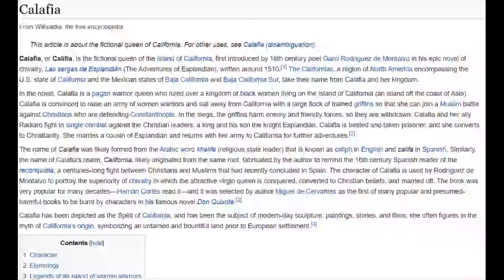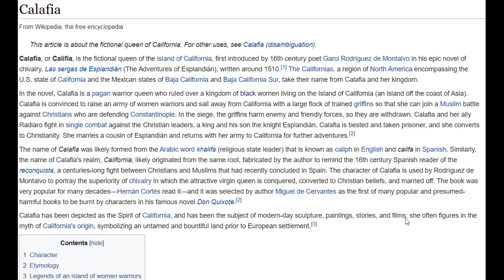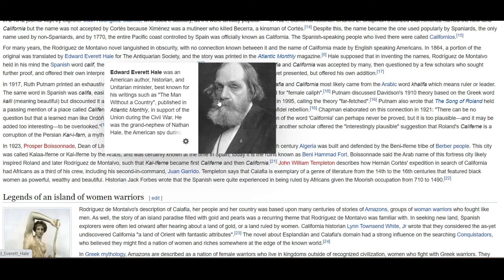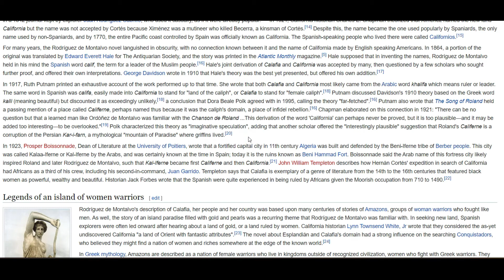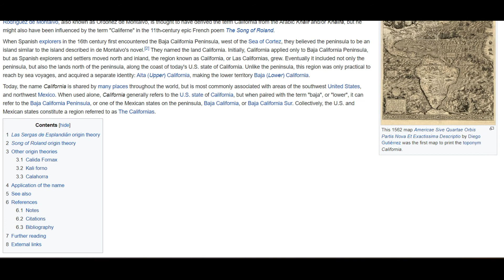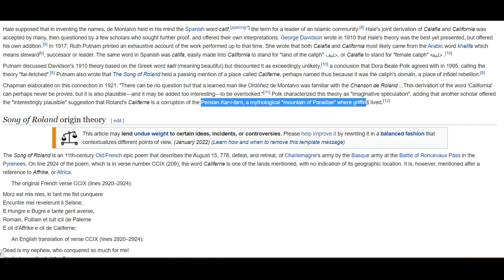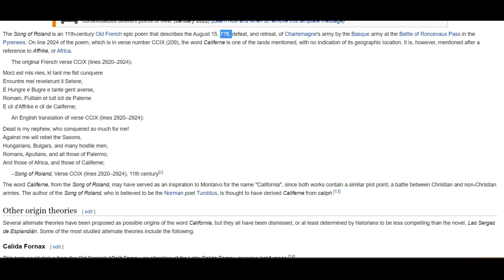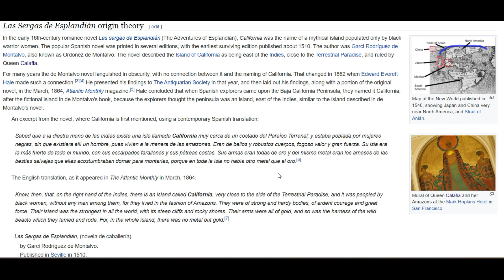Was California Named After A Black Queen?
A look at Queen Calafia, the black Amazon Queen who ruled over the mythical island of California (c.1510). Is this the origin of the name, California?